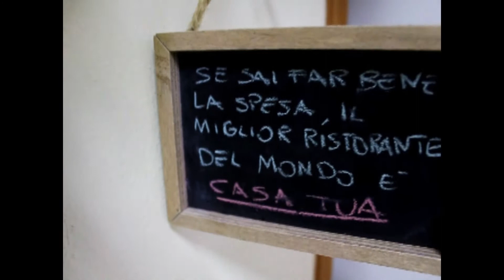Mousse cioccolato bianco e crumble - DOLCI NEL BICCHIERE - DOLCI ESTIVI SENZA FORNO-